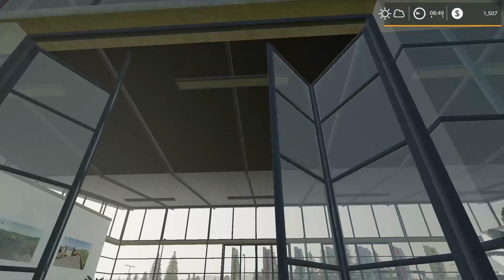No Man's Land - Survival Roleplay - EP03 - New Tractor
Today's upload is Episode 03 of my No Man's Land - Survival Role-play series, map by Alien Jim, for Farming Simulator 19 PC game. In this series, I start out with a chainsaw and nothing else, sink or swim, I try to make a farm from nothing. In today's video, I get a bit of logging done, make a bit of cash, visit the shop, purchase a new Tractor and Cultivator, prepare my field, and even make time for a little fishing in the lake. If you enjoy a little banjo music now and then you will like this as well. Enjoy!